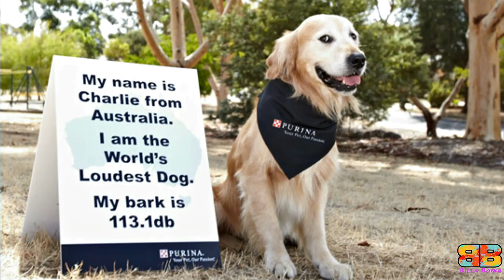Boerboel vs Dogue de Bordeaux | Powerful Guard Dog? | Billa Boyka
In the following video, if you are struggling to choose between a Boerboel, also known as the South African Mastiff and a Dogue de Bordeaux, also known as the French Mastiff, we have compiled all the detailed information you need to know to help you make the best choice.

BITE FORCE:
With the facts we have, only 3 domestic dogs i.e a German Shepherd, American Pitbull Terrier - APBT and the Rottweilers bite strength were officially measured using a bite sleeve test, equipped with a specialised computer instrument by Dr.Brady Barr of National Geographic in his show Dangerous Encounters: Bite Force, dtd 8/18/2005. We couldn’t verify the bite strength of Boerboel and Dogue de Bordeaux from any official body. So we have considered the unverified data available on the net for comparison.

Video Credits:
For Boerboel:

For Dogue De Bordeaux:
@Regalrouge Dogue De Bordeaux
@StevePaige barking dog